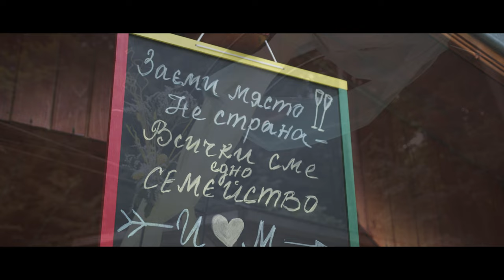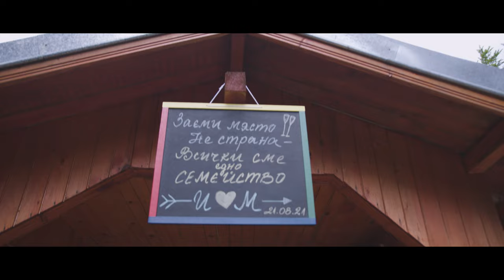Wedding day - Ивайло и Мария 21.08.21 4K video by Hristo Ivanov & Elena Dyulgerova